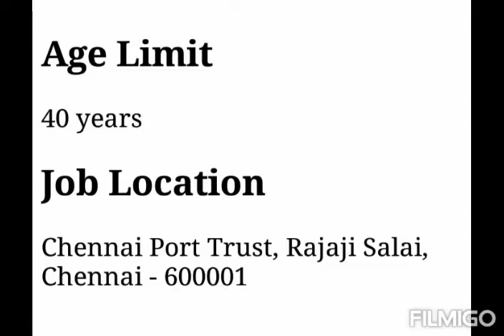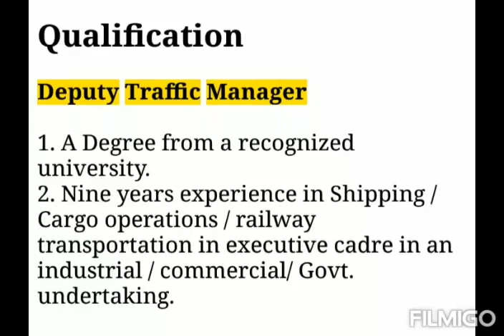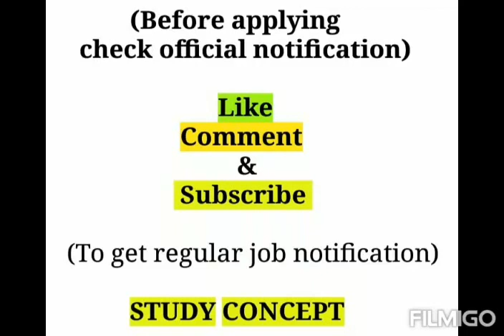Chennai Port Trust Recruitment 2020 - Apply Online for 08 Personnel Officer, Deputy Secretary & Othe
Chennai Port Trust Recruitment 2020 - Apply Online for 08 Personnel Officer, Deputy Secretary & Other Posts